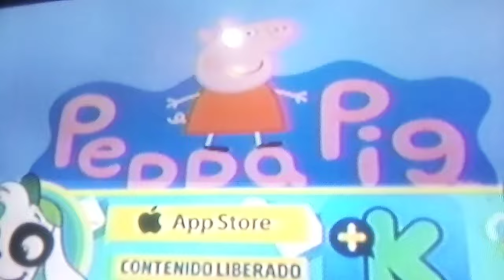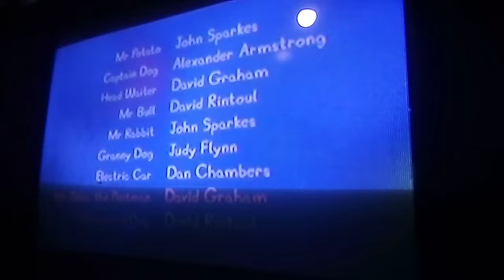Peppa Pig "Nuevos instrumentos musicales'' nuevo episodio🎷🎺